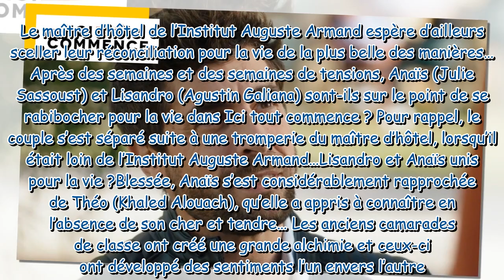Ici tout commence : Lisandro propose à Anaïs de l'épouser !